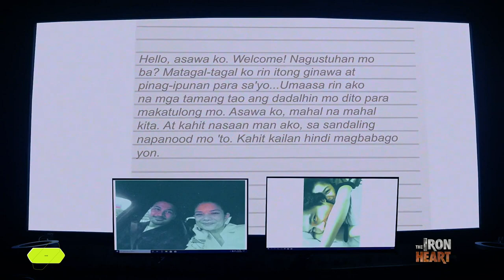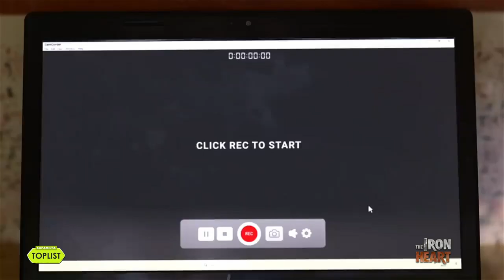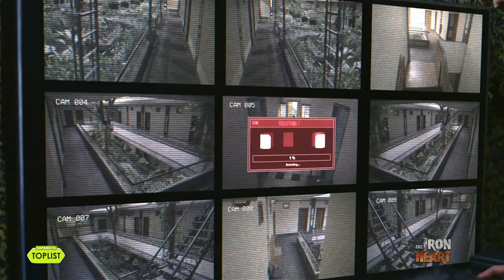15 superb acting moments of Meryl Soriano as Juno in The Iron Heart | Kapamilya Toplist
15 superb acting moments of Meryl Soriano as Juno in The Iron Heart.